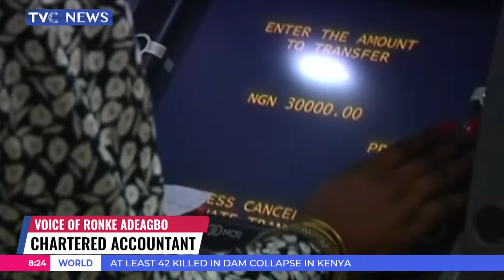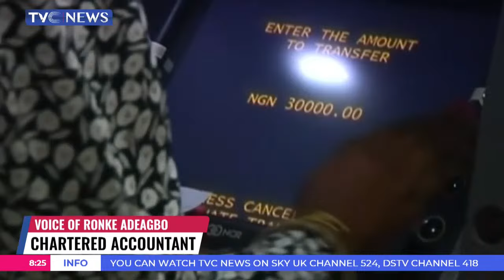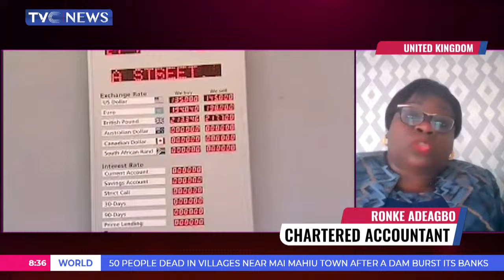(Analysis) Recapitalisation Plan Disclosure: CBN Deadline Ends Today